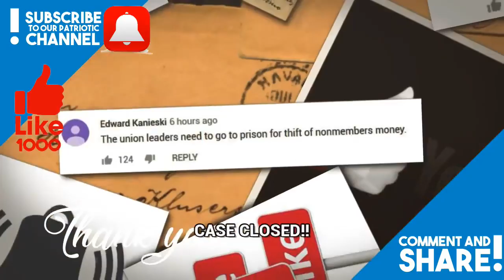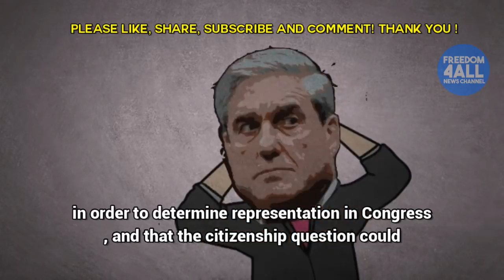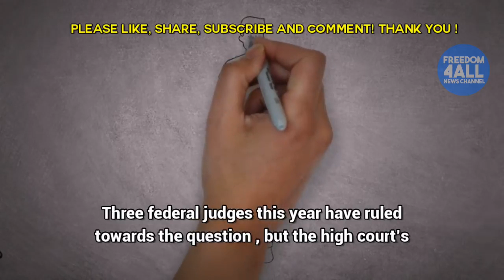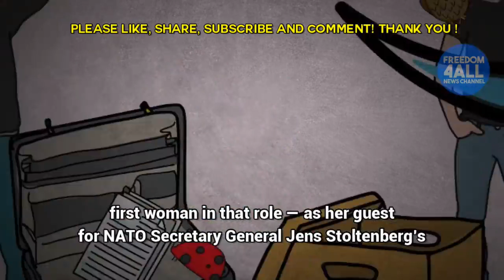BREAKING! Finally After Decades! SUPREME COURT Voted American's First!